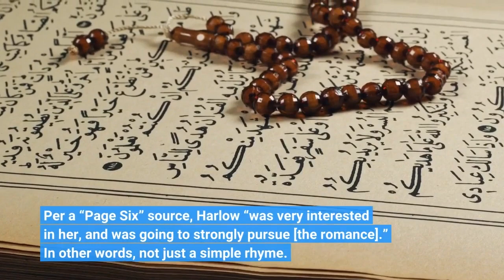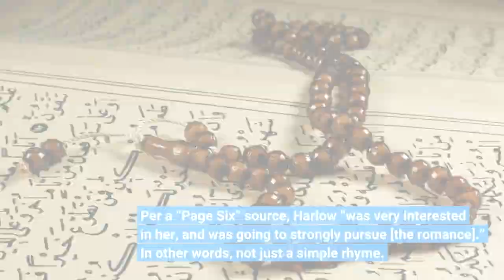Jack Harlow and Dua Lipa Are Reportedly Doing More Than a Feature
Speak it into existence! Just look at Jack Harlow. Back in May, when he released his album Come Home the Kids Miss You, he turned heads with a song called “Dua Lipa.” “I’m tryna do more with her than do a feature,” he rapped, keeping it unclear whether the pop star was specifically targeted or her name just rhymed the best with “feature.” Harlow later revealed he asked Lipa’s permission to make the song about her, to which she replied, “Oh, I mean, it’s not my song. I suppose it’s okay.” Not quite a ringing endorsement, but! That didn’t get in the way of Harlow, 24, who finally met Lipa, 27, in person seven months later at Variety’s Hitmakers Brunch. And now, in the world’s latest Mad Libs news development, “Page Six” reported that the pair are actually dating. Per a “Page Six” source, Harlow “was very interested in her, and was going to strongly pursue [the romance].” In other words, not just a simple rhyme. After they first met at the brunch in Los Angeles on December 3, he reportedly flew to New York on December 9 to see her after she performed at Jingle Ball. Then, the next day, they had lunch together in the Meatpacking District, while entering and leaving separately. And don’t worry about Lipa’s previously reported beau Trevor Noah. A source told “Page Six” that they were never romantic, and their flirty night out came after he taped her podcast, At Your Service. As for Harlow, his source said, “He is going to do his best, as he has always been a fan of her.” And if nothing else, maybe he’ll get a “Dua Lipa” remix out of it all. Jack Harlow, Dua Lipa Reportedly Doing More Than a Feature